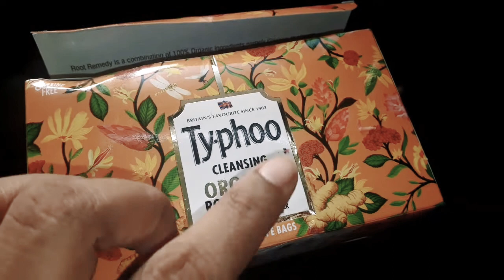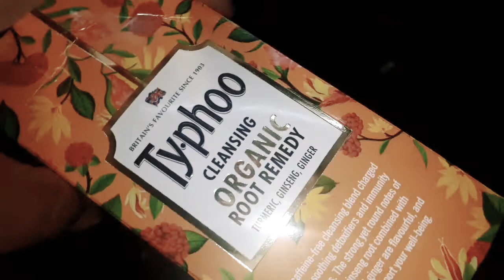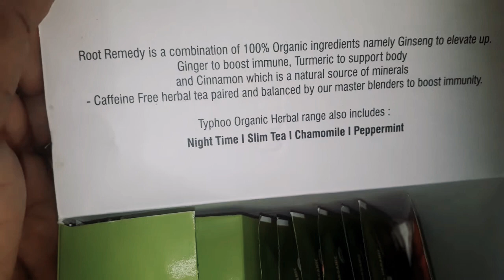Evenings time with green tea || missing my all Beautiful friends